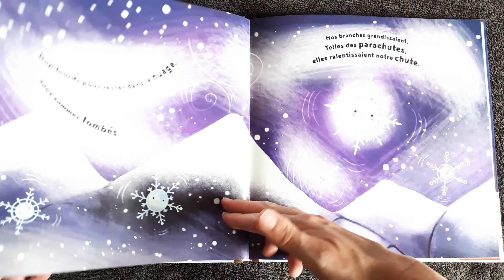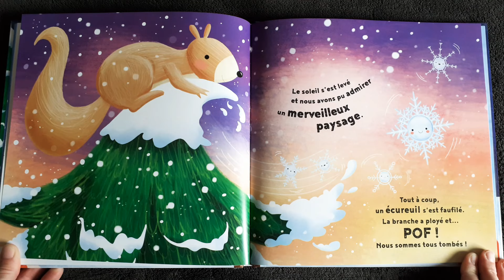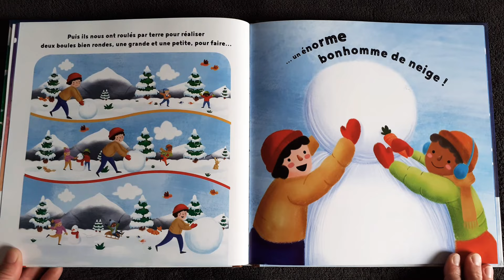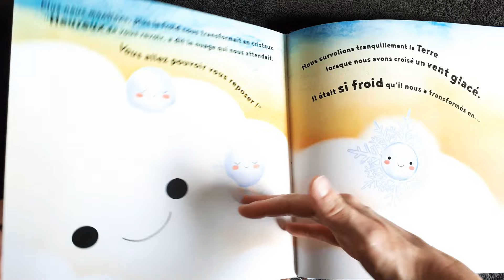Le petit Flocon de neige